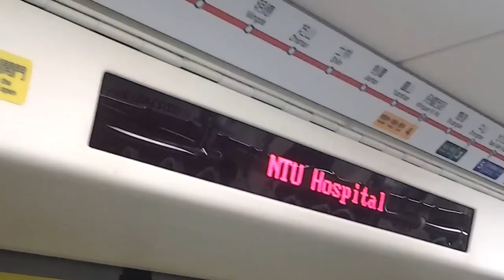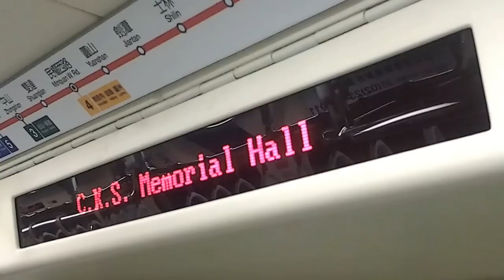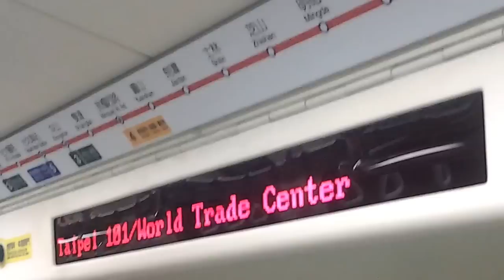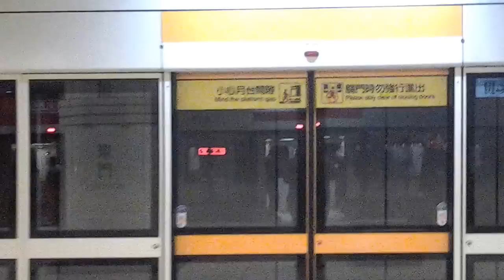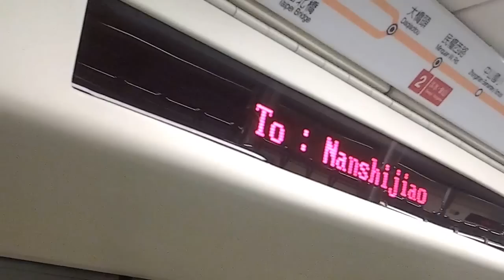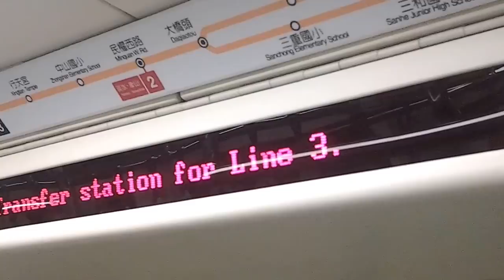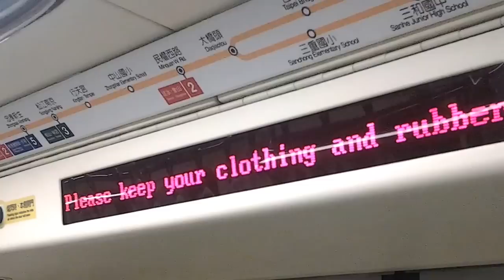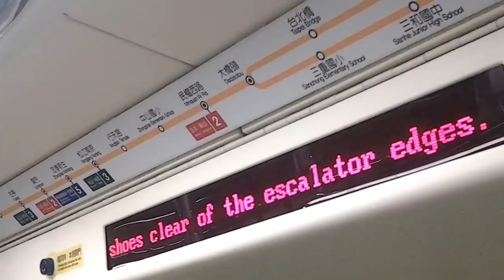台北捷運 台北車站→頂溪(經由東門站)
對照頂溪→台北車站(經由3號線)

Taipei MRT Taipei Main Station→Guting(Via Dongmen)
台北捷運(地下鉄)  台北駅→頂溪(ディンシー)(東門駅経由)
台北車站(Taipei Main Station、台北駅)→
台大醫院(National Taiwan University Hospital、台大病院)→
中正紀念堂(Chiang Kai-Shek Memorial Hall、中正紀念堂)→
東門(Dongmen、ドンメン)→
古亭(Guting、グーティン)→
頂溪(Dingxi、ディンシー)